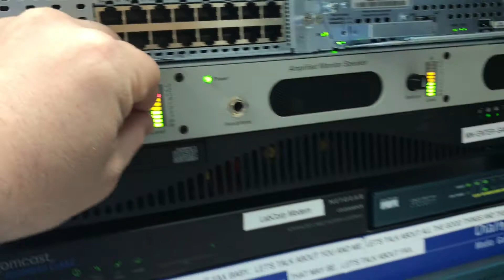Server SAN controller - enter sandman I mean.. entersanman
A few years ago we got a new San, and it requires a physical server to function as a controller rather than VM. So we bought a little rack server and mounted a rack speaker below it. It plays various covers and versions of Enter Sandman 24x7. If your working in there, just crank the volume and enjoy.